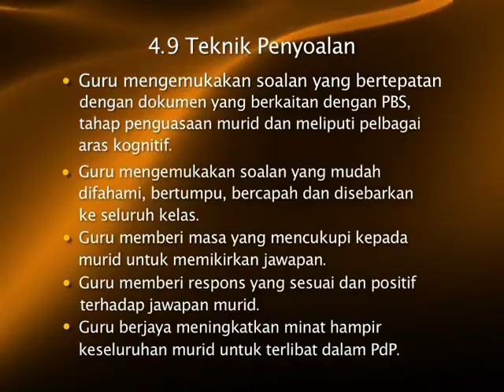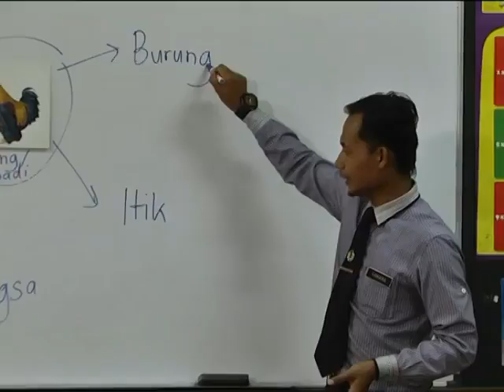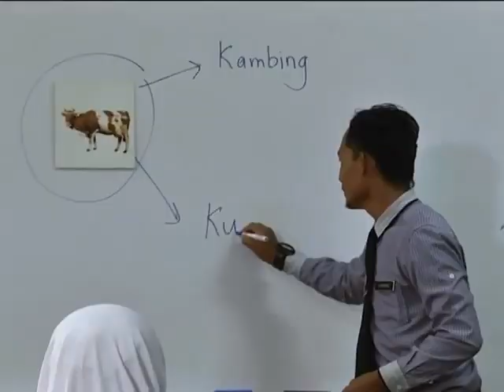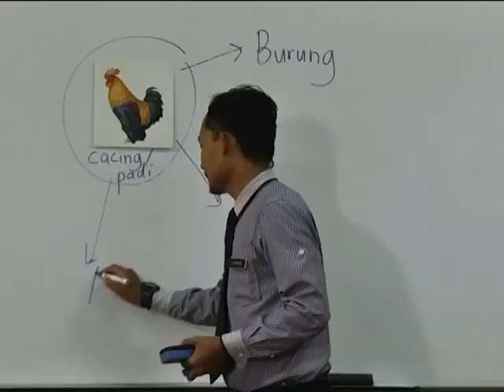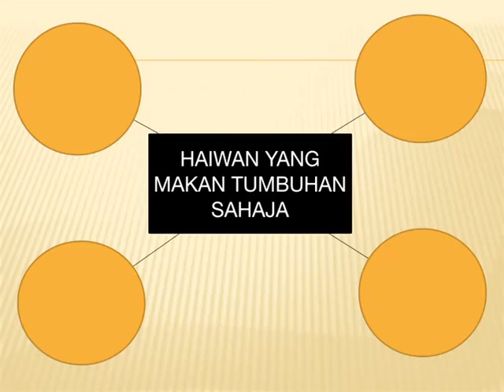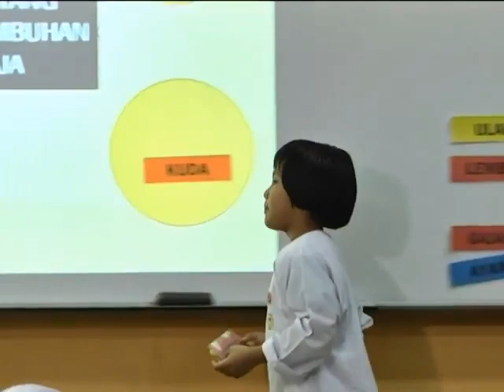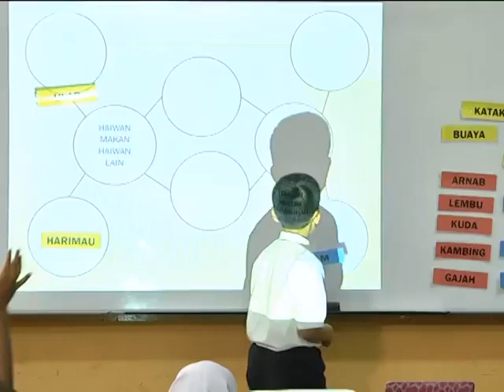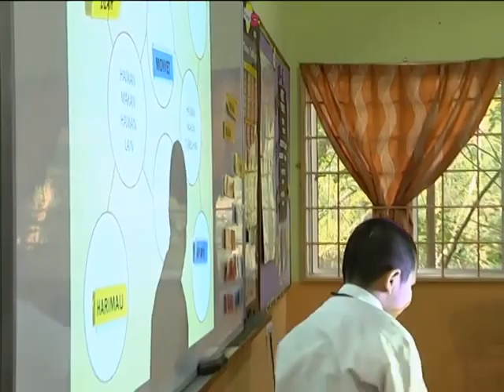e GURU SAINS Tahun 2 Pengelasan Pemakanan Haiwan 4 9 Teknik Penyoalan